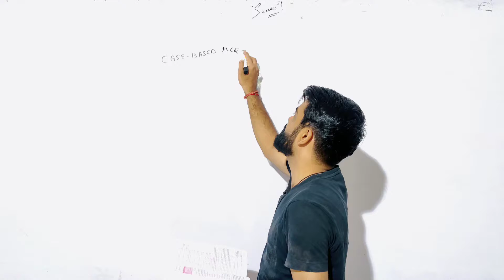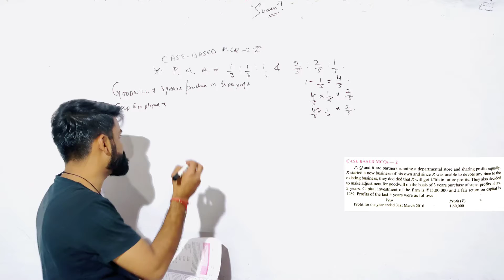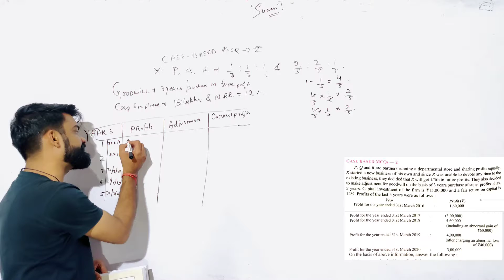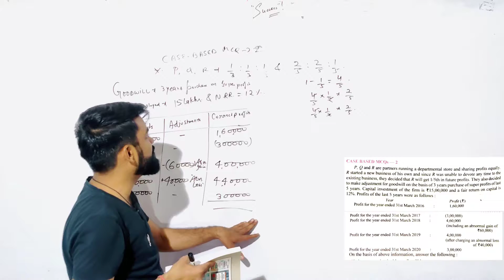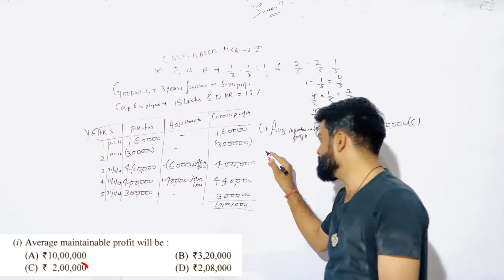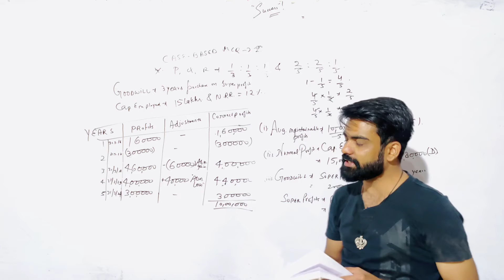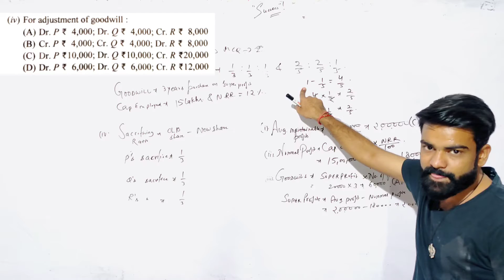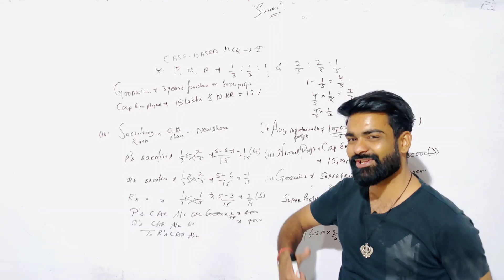Case Based McQ 2 Change in psr class 12 accounts Dkgoel solution